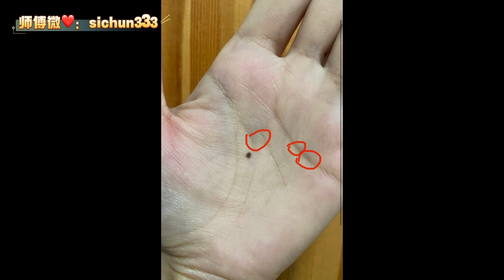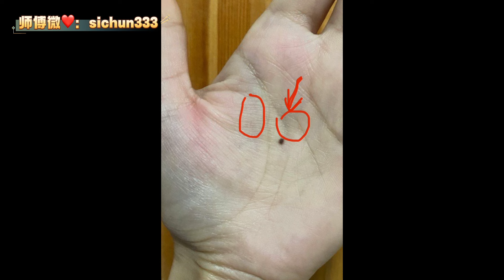手相罕见的漏财痣，左口袋进，有口袋出！